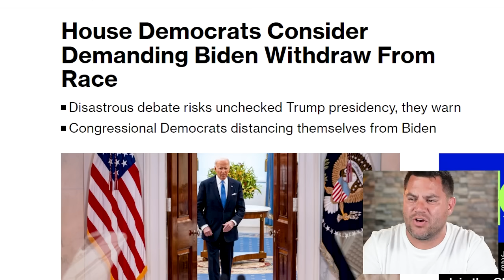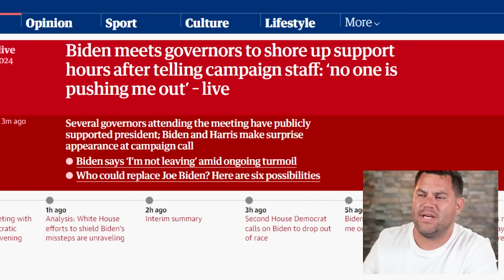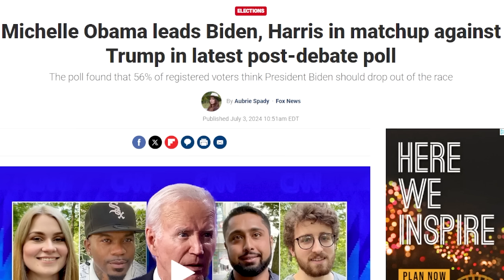Breaking News | Biden Set To Resign